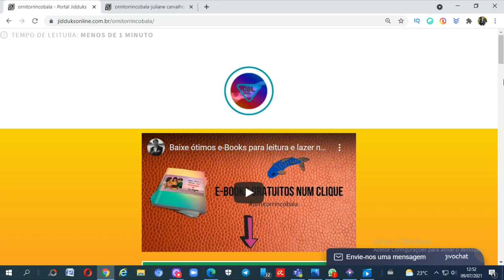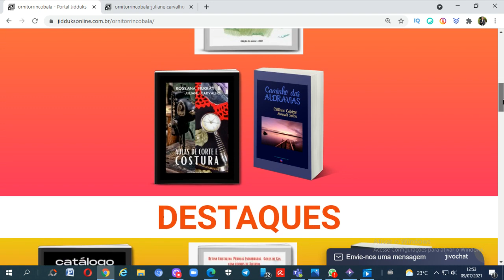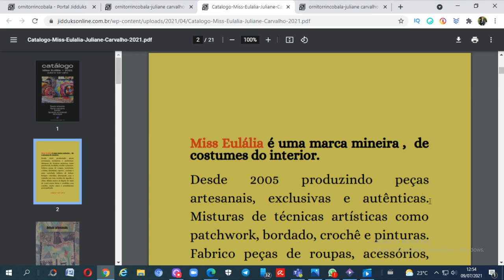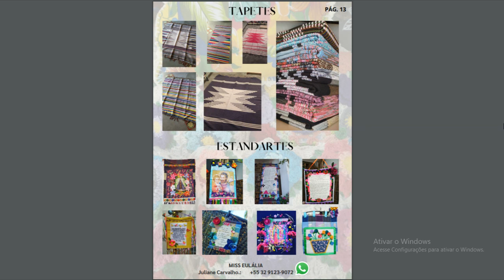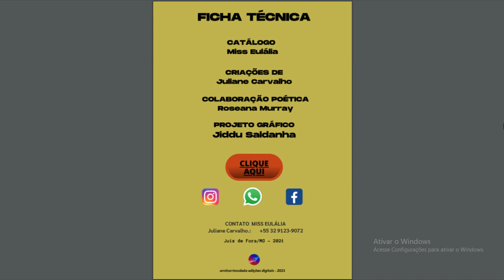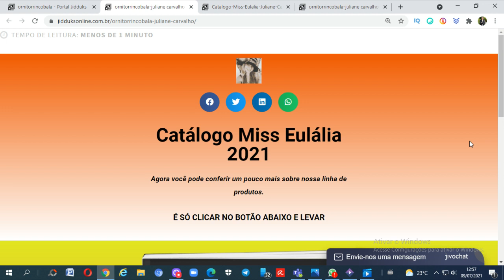Juliane Carvalho e o catálogo Miss Eulalia - Conheça melhor e baixe gratuitamente.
Juliane Carvalho é uma artista de Juiz de Fora - MG, artesã com um trabalho reconhecido. Hoje ela fez esse belo catálogo conosco, para baixar é só clicar aqui: 🛑

Para conhecer nosso portal e acessar nosso acervo gratuito de e-Books, clique aqui e baixe sem custo para conhecer nossos autores: